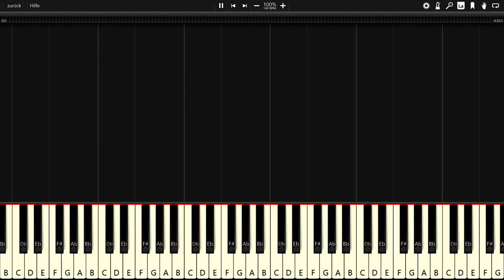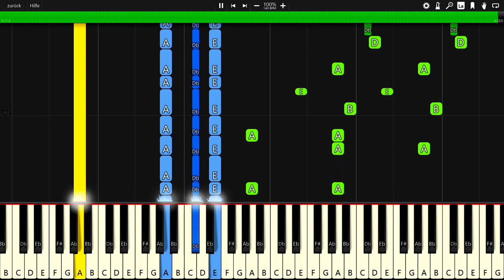Foria - Break Away - Piano Tutorial / Piano Cover 🎹 - Synthesia (+ Free MIDI Download)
In this video you can see a piano tutorial of the song Break Away by Foria. I used the software Synthesia. it is very good software for learning to play the piano.